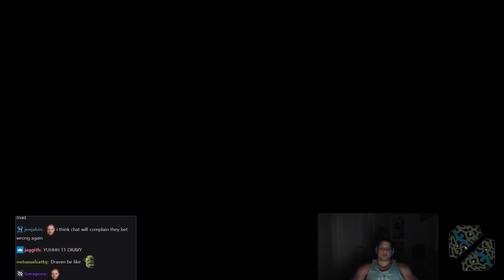TYLER1: NEW STRATEGY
00:00 intro
05:40 draven ad
11:56 roaming gragas
19:09 karthus sp
28:38 outro